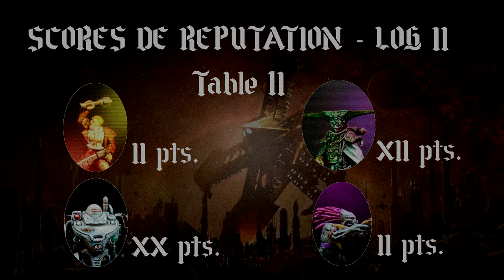Blackstone Fortress - Log 2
Bilan des deux parties de Blackstone Fortress jouées le 25 octobre 2019 à La Forge Ludique de Lille.

Chaque joueur se voit attitrer un personnage différent, quitte à créer des historiques et figurines alternatives.

L'un des joueurs m'a soumis le background de son personnage alternatif de Janus Draik : Arcadius von Zeppellin... je n'ai pas résisté à l'intégrer et à orienter l'histoire selon son point de vue!

Merci à Archéogeek pour le texte, Riri, Masp pour les photos supplémentaires. ;)